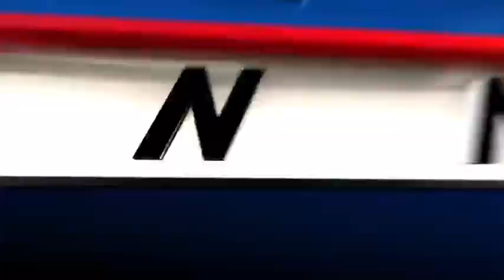Last Day On The Bench For Judge Nadel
Ohio's constitution mandates that Judge Nadel needs to step aside Based on his age. he'll hang up his robe at 75 years old, after four decades on the bench.